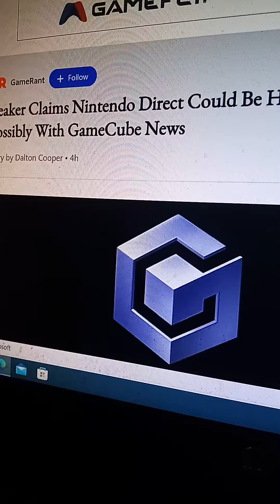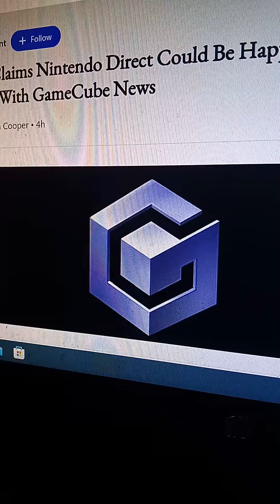After watching a penguinZero video I find this!